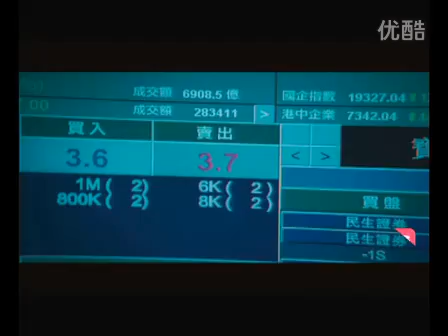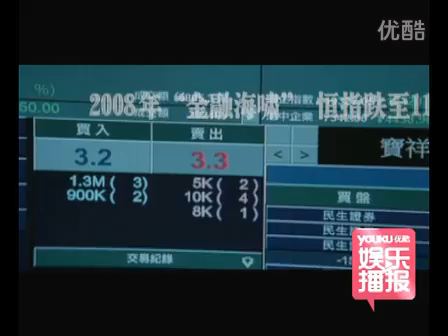电影《窃听风云2》演员阵容更吸睛 罕见题材悬疑贯穿赢得不俗口碑